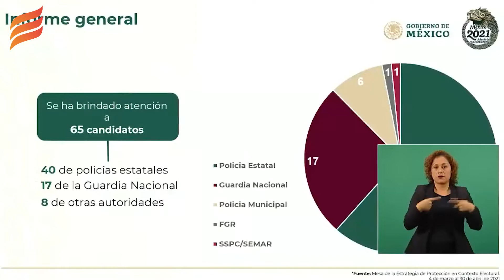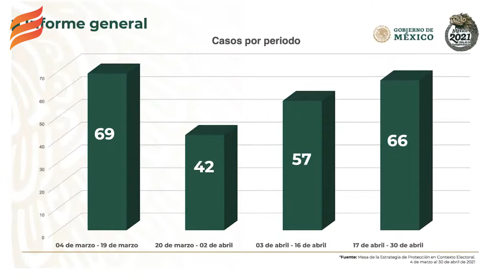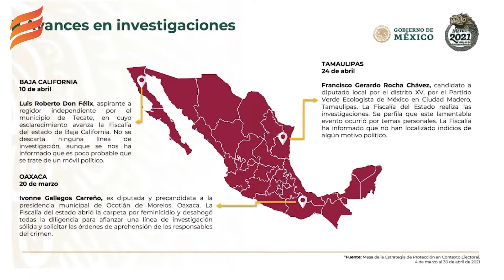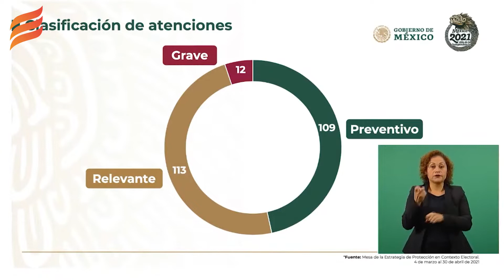SSPC ha recibido 234 denuncias de violencia contra candidatos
Ciudad de México.- El secretaria de Seguridad y Protección Ciudadana (SSPC), Rosa Icela Rodríguez, presentó un informe sobre las agresiones que han recibido los candidatos como parte del programa de protección en las elecciones a los participantes.
MINUTOS
00:00 INTRO
00:37 Trabajo desarrollado por el Gobierno Federal
00:54 Protección a candidatos
01:14 Centro de monitoreo
02:20 Paz y Seguridad
02:52 Casos de candidatos que han denunciado amenazas
03:21 Otorgan medidas de protección a candidatos
04:04 Violencia contra candidatos
04:22 Entidades donde hay reportes
04:57 Asesinatos de candidatos
06:27 Clasificación de atenciones
07:47 Denuncia por amenazas a diputada
10:07 Protección ciudadana sigue trabajando por la seguridad